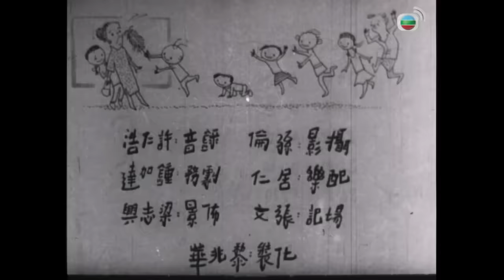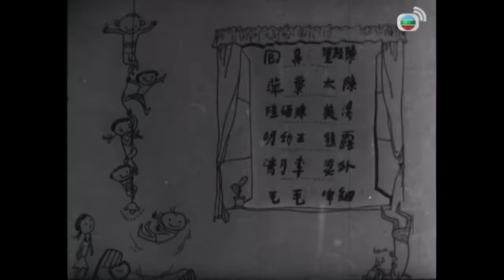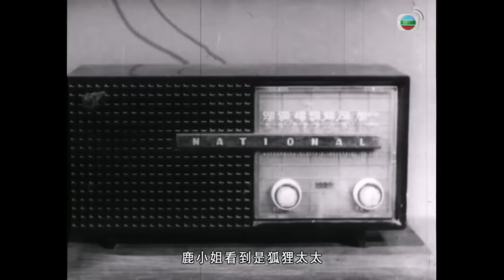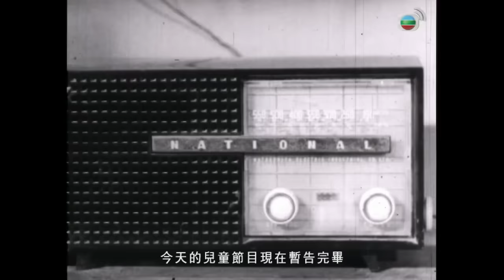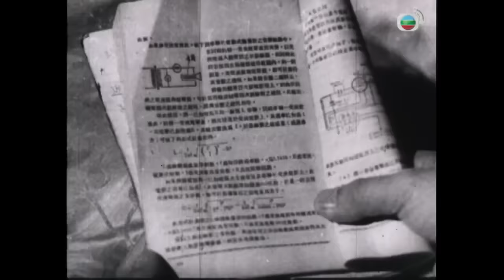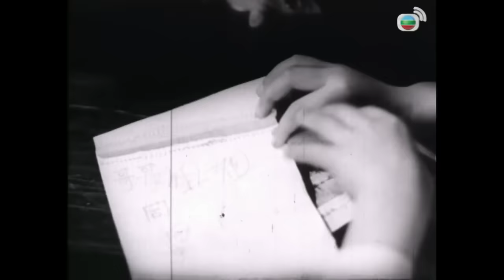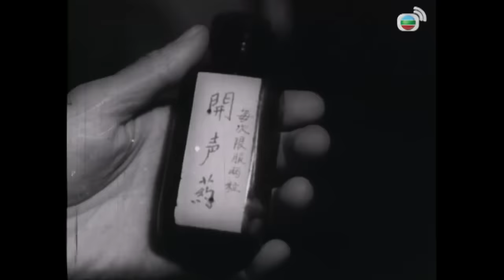《粵語長片 》七小福 (1961)｜吳楚帆 | 白燕 | 馮寶寶 | 王愛明 | 黎小田 | 黎奔 | 導演：吳回 | 香港電影 | 香港粵語電影 | 粵語中字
汽車經紀呂永康與播音員莊佩華有七名孩子，康的客戶陳經理夫婦仰慕華，聲言若華到訪他們家就會買車，事情卻給七小福搞砸。陳氏夫婦離港旅遊在即，臨行前欲聽華講故事，華因病失聲，幸七小福幕後代講，康終簽妥合約。